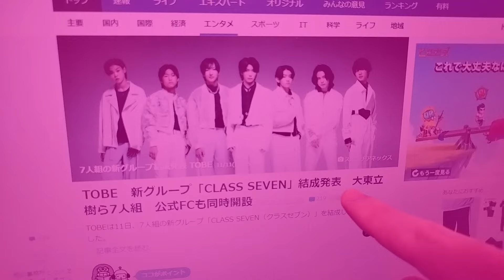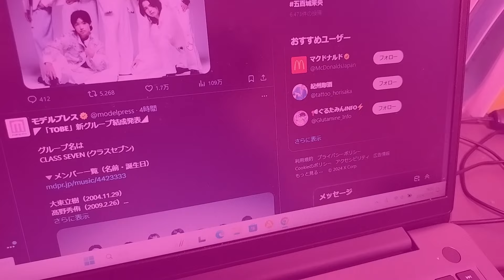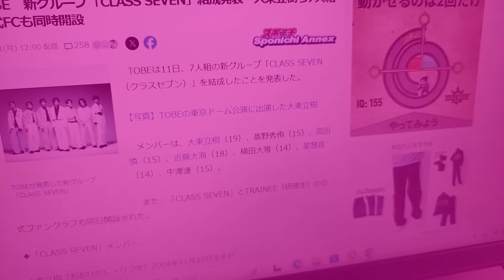TOBE 新グループ「CLASS SEVEN」結成発表 に批判殺到。許せない。 大東立樹ら7人組 (クラスセブン とべ) 2024年11月11日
7人組の新グループ結成発表 TOBE

TOBE　新グループ「CLASS SEVEN」結成発表　大東立樹ら7人組　公式FCも同時開設

TOBEは11日、7人組の新グループ「CLASS SEVEN（クラスセブン）」を結成したことを発表した。

　メンバーは、大東立樹（19）、髙野秀侑（15）、高田憐（15）、近藤大海（18）、横田大雅（14）、星慧音（14）、中澤漣（15）。

　また、「CLASS SEVEN」とTRAINEE（研修生）の公式ファンクラブも同日開設された。

◆「CLASS SEVEN」メンバー

大東立樹（おおひがし・りつき）2004年11月29日生まれ

近藤大海（こんどう・たいかい）2006年8月15日生まれ

髙野秀侑（たかの・しゅう）2009年2月26日生まれ

高田憐（たかだ・れん）2009年2月27日生まれ

中澤漣（なかざわ・れん）2009年8月23日生まれ

横田大雅（よこた・たいが）2010年1月22日生まれ

星慧音（ほし・けいと）2010年4月21日生まれ